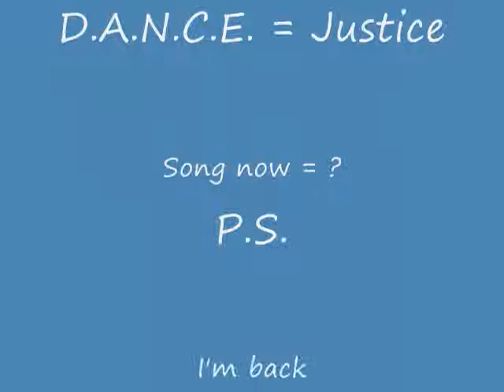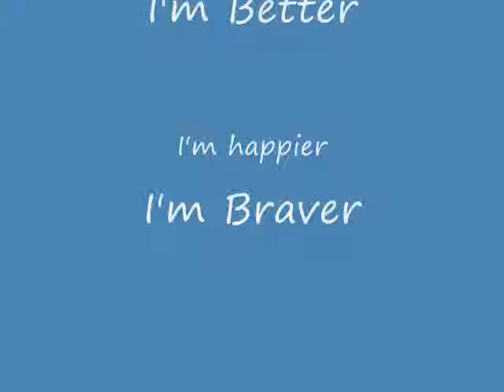Epic Sticks 3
I'm back (not like anyone cares :P)! This is a little mini short telling you I'm back! Liked?